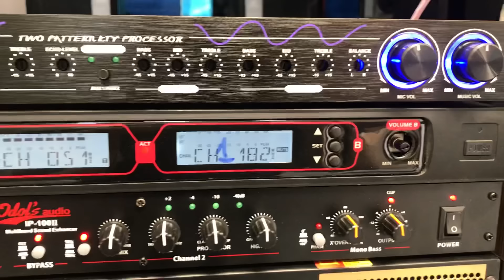Test Dàn Karaoke 14tr900 Khách An Giang LH 0937381978